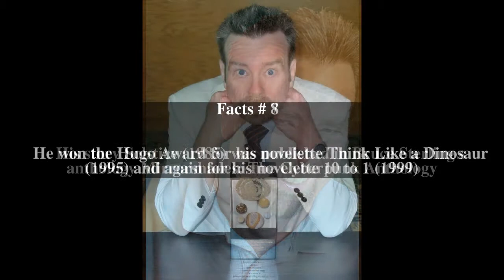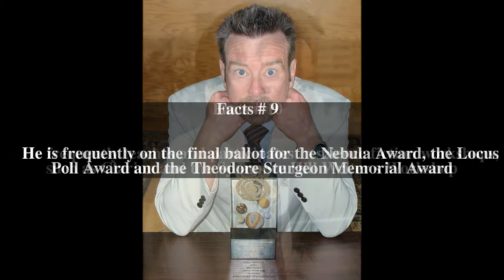James Patrick Kelly Top # 14 Facts